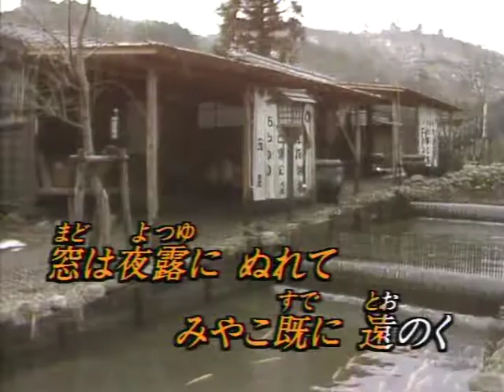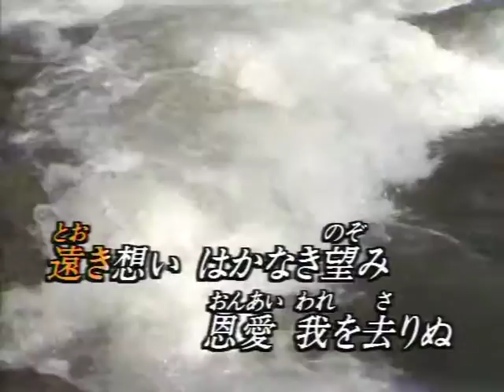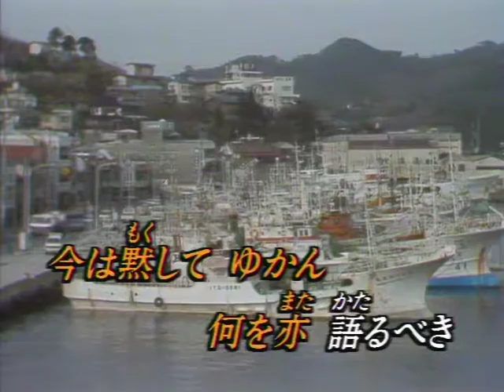カラオケ ボーカル入り：北帰行